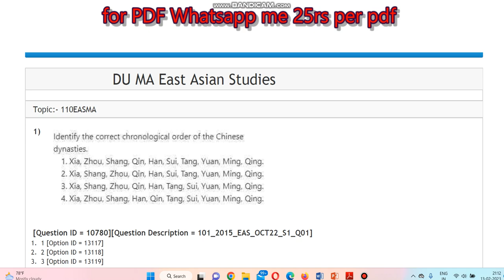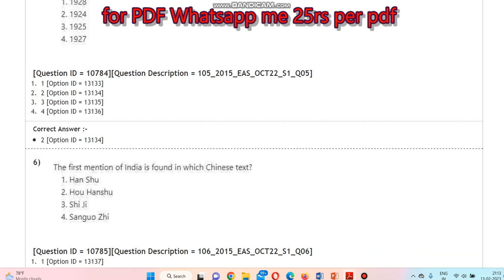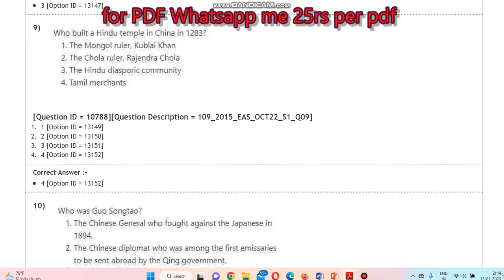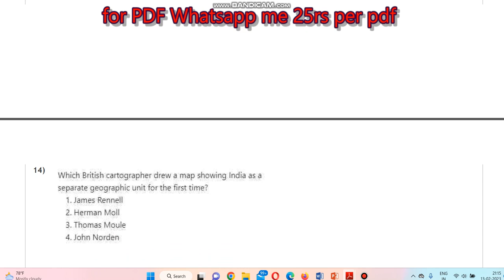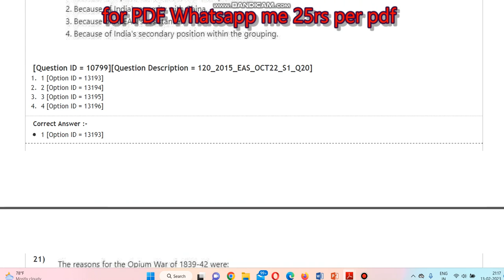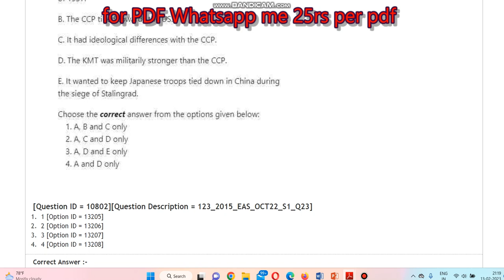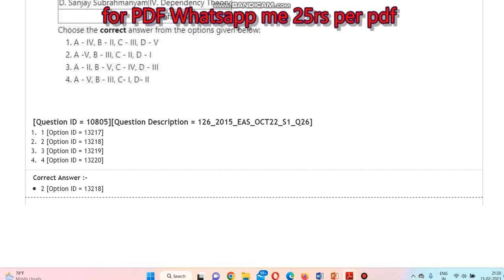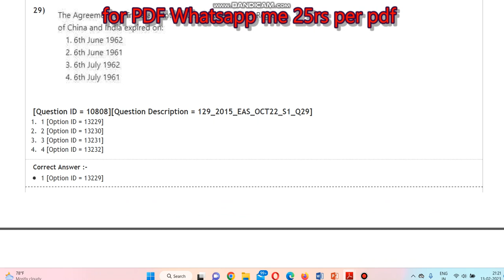delhi universit Esat asian studied 2022 entrance paper 9460689791